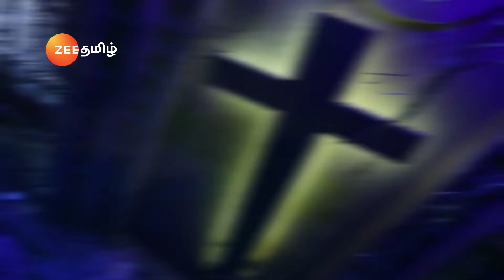Aathma | Ep.65 | அங்க ஒரு பயங்கரமான பேய் இருந்துச்சு சேகர்! | Full Episode | Zee Tamil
Show Name : Aathma
Producer/Star Cast : Lenin Anirudhan , Sai Venkatesan
Episode No : 65

Aathma is a ZEE Tamil horror television series that is based on real life horror stories. In Aathma, 1 new story is presented on the show every week, narrated by a renowned personality. Get ready to experience fear

Click here  watch Webisode on YouTube ►PLjRBtkHHXJjTH2JNjYPM7HhonpdeSVhua